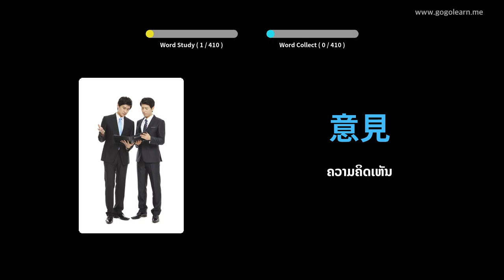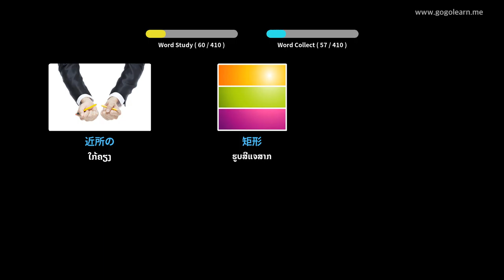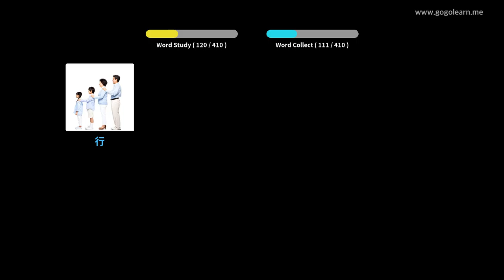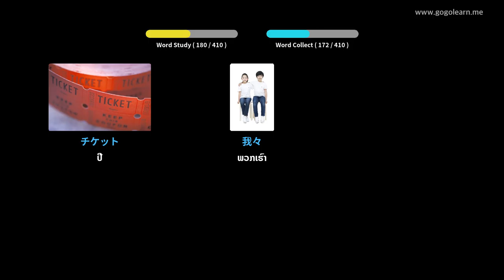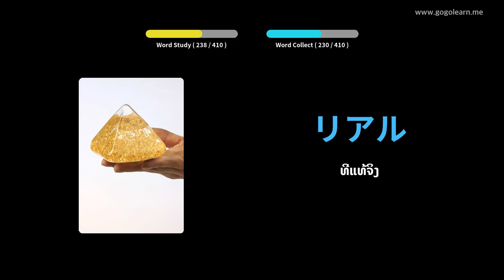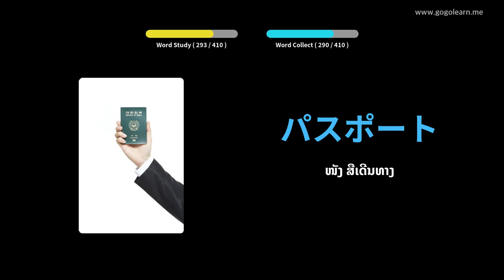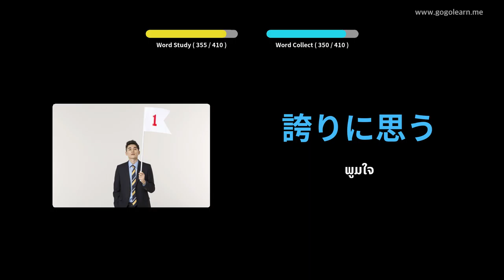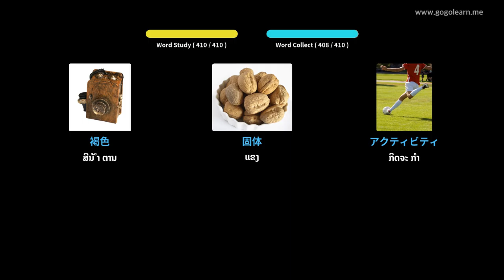ໂຮງຮຽນມັດທະຍົມສຶກສາ ຄຳ ສັບພາສາຍີ່ປຸ່ນ 1 | Golearn